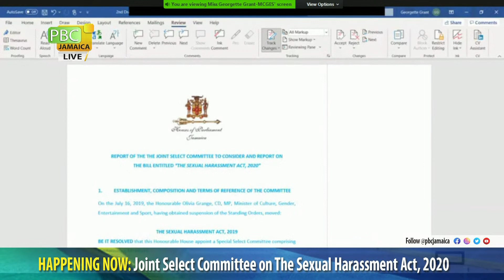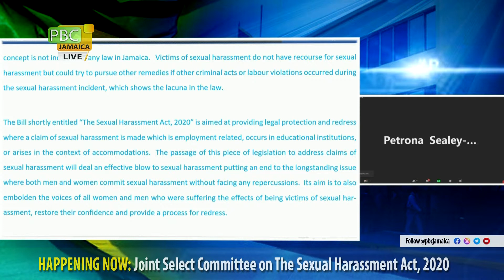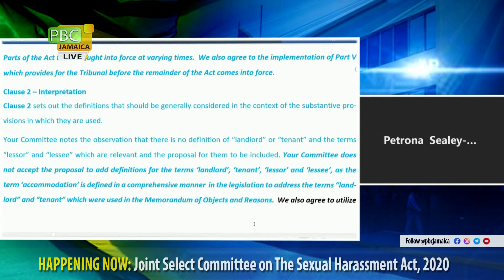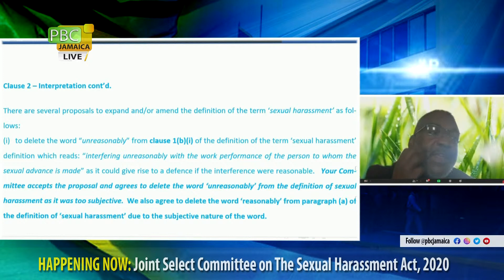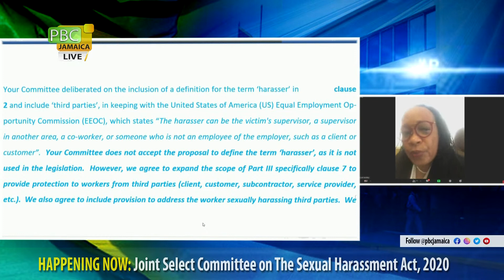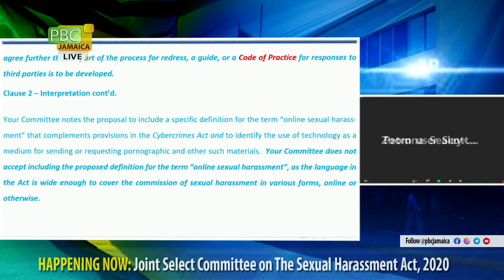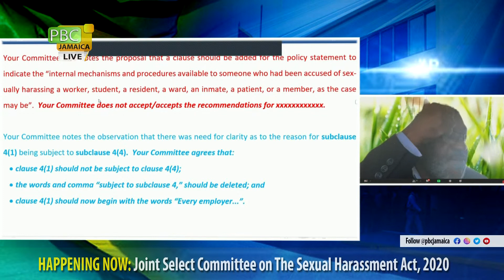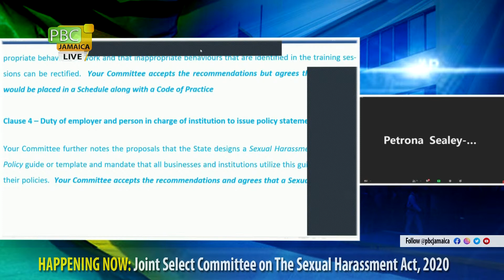Joint Select Committee on The Sexual Harassment Act 2020 - April 22, 2021